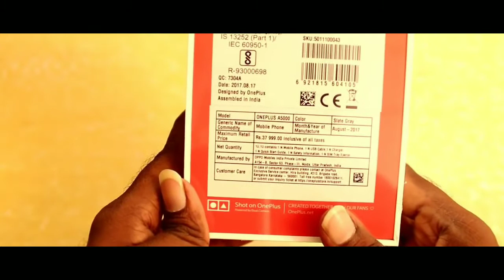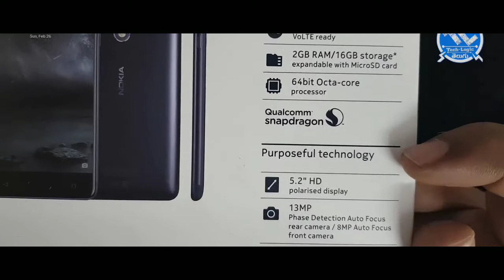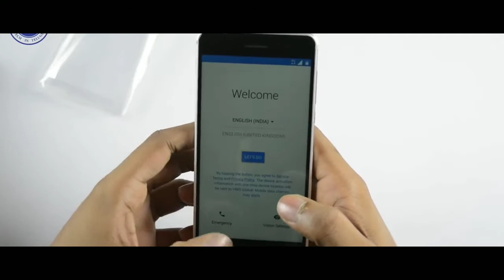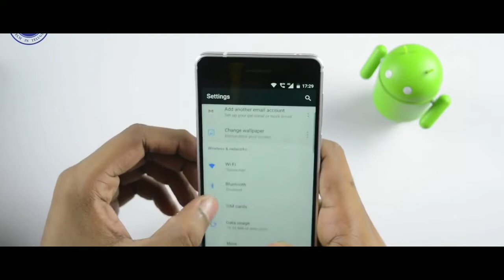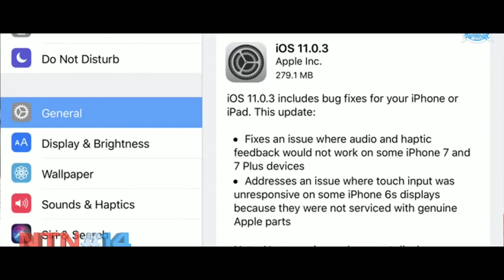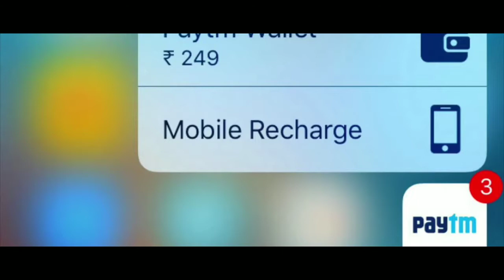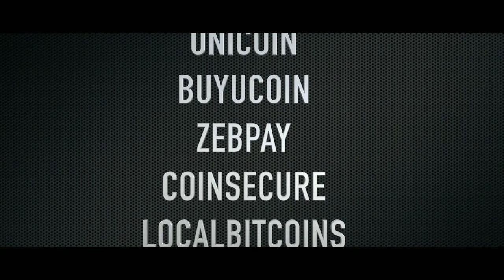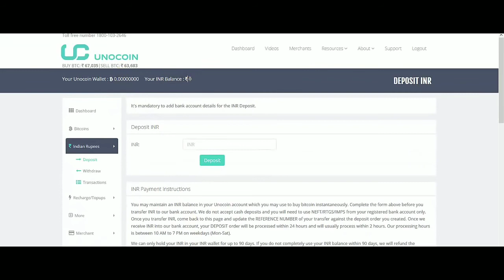Top 3 Telugu Tech YouTubers Video Presentation Style Comparison ఒకే విషయాన్ని ఎవరెలా చెప్తున్నారు?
In this video I am comparing the video making style of top 3 telugu tech YouTube video creators. Clips used in this video are collected from respective YouTube channels. So all rights towards the clips reserved to concerned video creators.

ఈ వీడియో ఎవరిని కించ పరిచే ఉద్దేశంతో కానీ బాధపెట్టే ఆలోచనతో కానీ చేయలేదు.
కేవలం వివిధ రకాల భావ వ్యక్తీకరణ నైపుణ్యాల అందాన్ని చూపించుటకై రూపొందించినది

Videos are collected from

PrasadTechinTelugu
TeluguTechTuts
Tech Logic